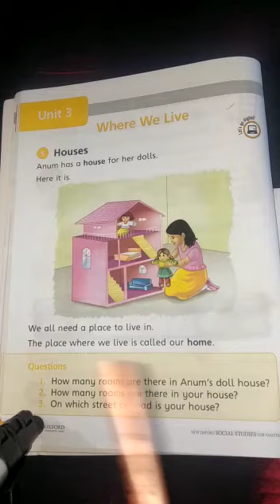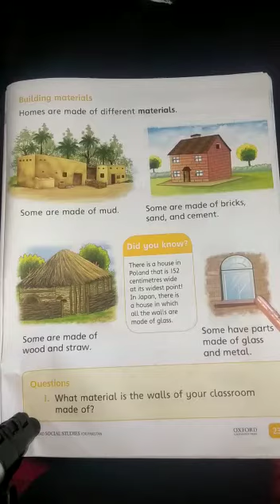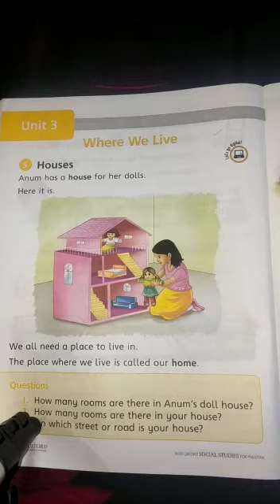SOCIAL STUDIES FOR CLASS 1 - LEARN SOCIAL STUDIES FOR KIDS – SOCIAL STUDIES – SS UNIT NO. 3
This video teaches SOCIAL STUDIES with the help of voice-over, which will help the kids understand SOCIAL STUDIES very easily. SOCIAL STUDIES Basics for Kids. SOCIAL STUDIES Made Easy For Children. Class 1 Unit no. 3 school homework